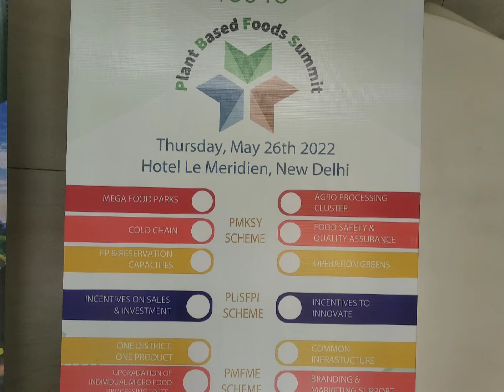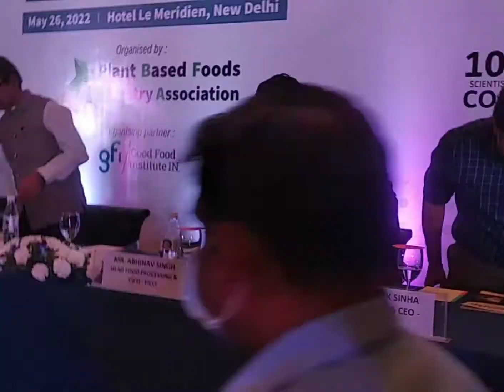Plant Based Food Summit 2022 Glimpses, Inauguration by Minister of Food Processing Industry.